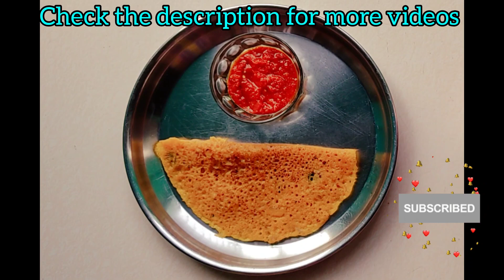Healthy Carrot Dosa Recipe | Tamil | Easy Breakfast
Ingredients
Soaked Rice - 250 g
Carrot - 1/4 Kg ( 6 to 7 carrot)
Dry Chilli - 4 to 5 chillies
Pepper - As Required
Cumin seeds - As Required

Song Credits
Musician: ASHUTOSH